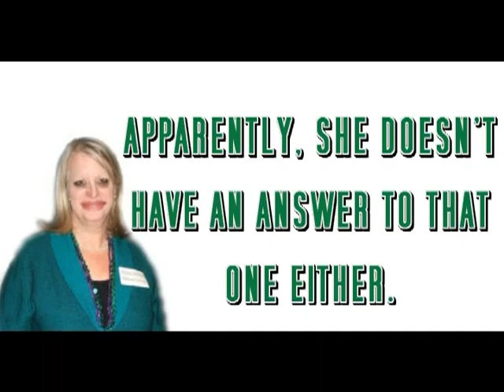Make Up Your Mind Melissa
Melissa Noriega is an empty suit.